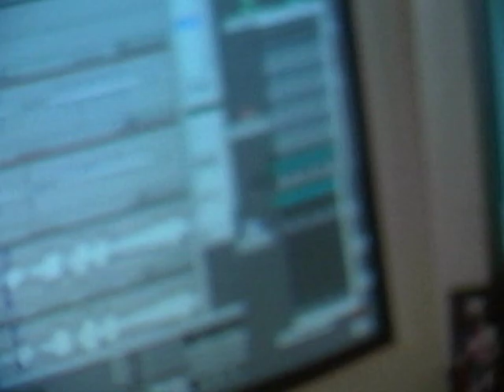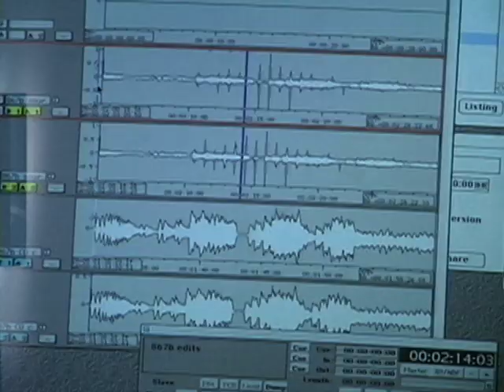Endangered Music Project w. Mickey Hart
The Story of the preservation of the Fahnstock Recordings by the Endangered Music Project, w. Mickey Hart and the Library of Congress, Peggy Bulger. Preserving endangered sounds. Hosted by John Gage.

The Endangered Music project preserves indigenous music from around the globe. Original RL | A Series for public television stations. Digital Journey: Stories From a Networked Planet.